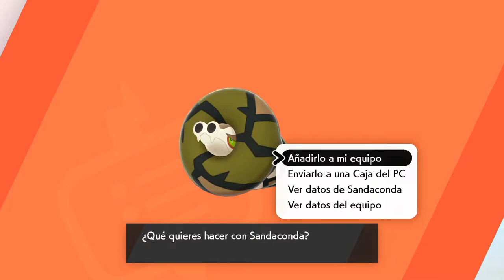POKÉMON ESPADA | WALKTHROUGH | GIGAMAX: SANDACONDA - SNORLAX - CORVIKNIGHT #34